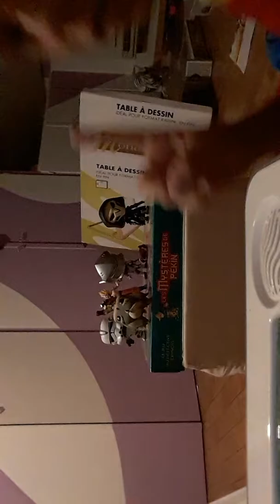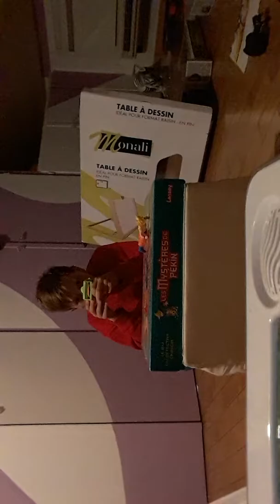Vous allez me ruiner😂🤣😂😮